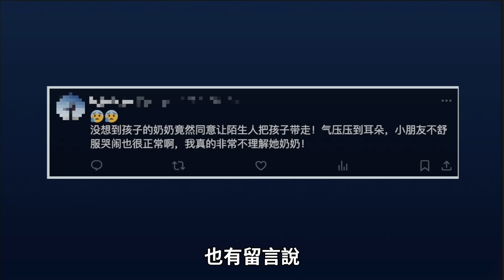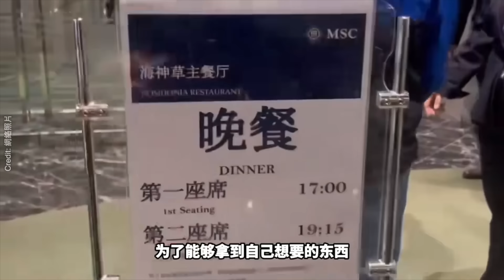中國大媽太丟人！大鬧日本機場！結果悲劇了！大媽在五星豪華游輪上搶食 場面嚇人！